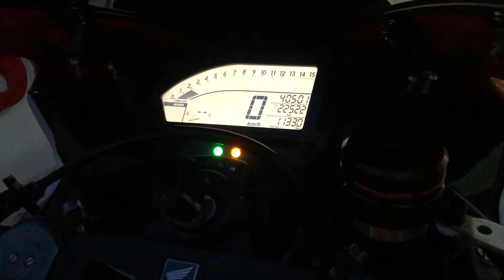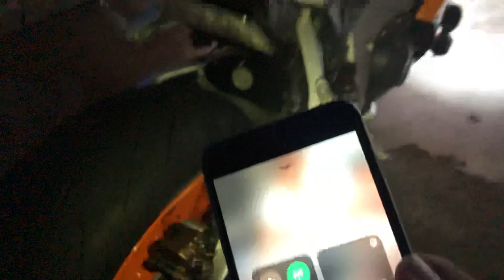Tiếng Pô Rin Xe HONDA - CBR 1000RR - 2015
Z1000 S1000rr CBR1000rr các loại xe đang có bán tại karaoke Trạng vĩ 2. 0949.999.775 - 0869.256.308 Trạng Võ